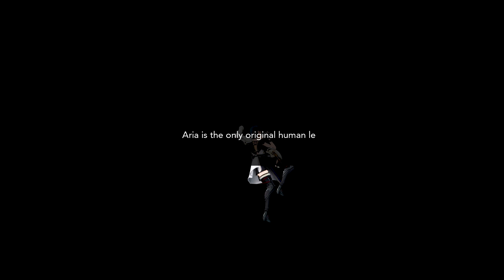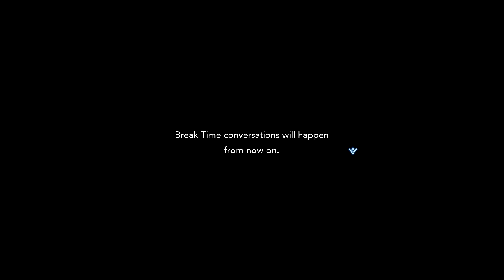Harvestella ~ True Ending Path - What to Do in Chapter 9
Originally I made this video as an Ending Reaction, but there's more game after this, so that's a different video.
For this video, I show what to do in Chapter 9 to go toward the game's True Ending.